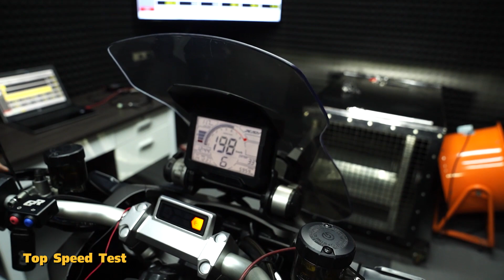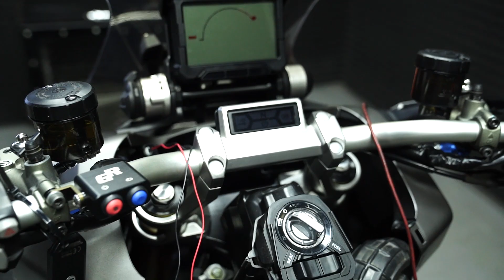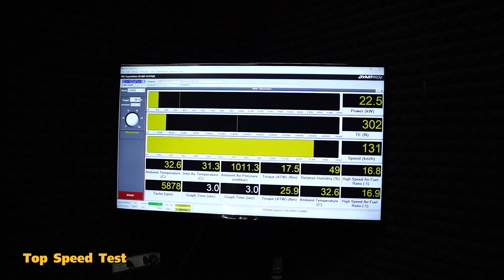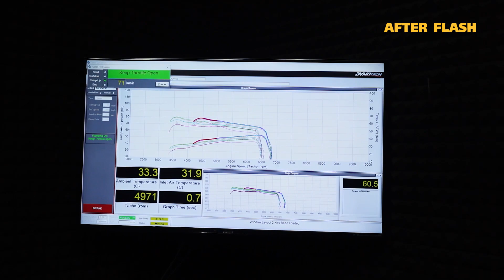【Flash tune】Honda-Xadv750 : โซฟาซิ่งอีกแล้ว